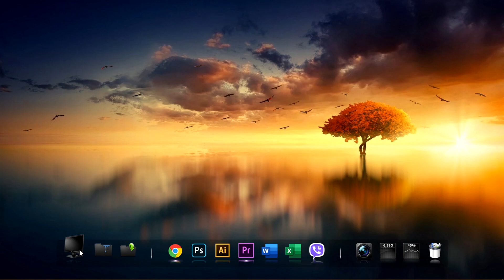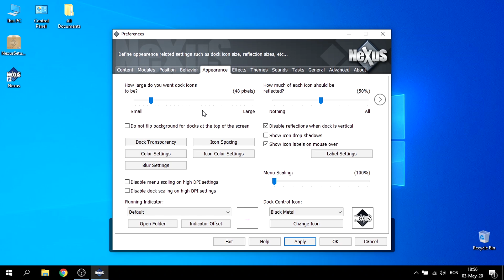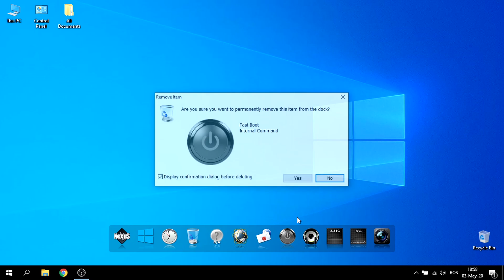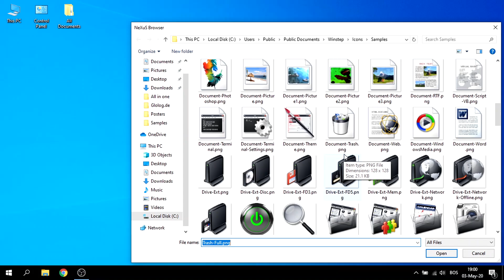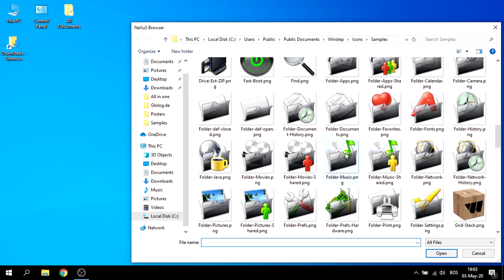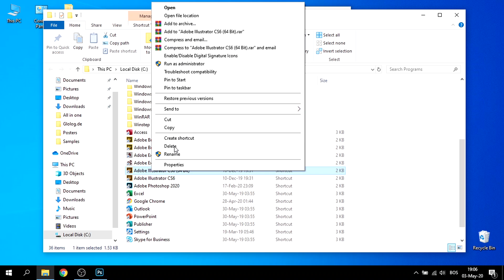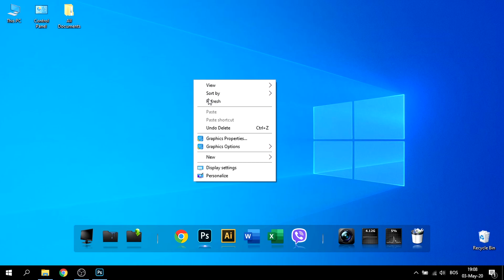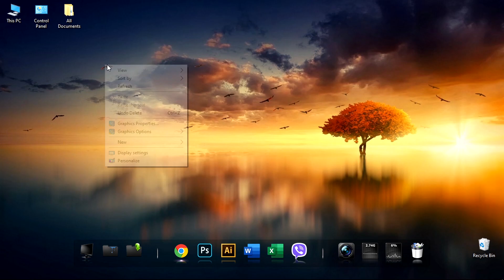MUST TRY - How To Customize Windows 10 Desktop Easy - Step by step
MUST TRY - How to customize windows 10 like a PRO in 15min  - Step by step

Awesome Windows 10 theme and desktop personalization step by step tutorial.

MUST TRY
How You Should Customize Windows 10 Desktop Like PRO 2020
Awesome and Powerful Look of Windows 10 after Customizing like I did, With Mack Pop Up Icons
Customize Your PC Windows 10 to look like iOS Mac.
But Still have this Awesome Windows spirit.
Video is 10 step by step tutorial.
1.Download NEXUS DOCK (link below) and Install it
2. Setup NEXUS Dock
3. Download icons from (link below)
4. Add programs, and internal commands to your new dock
5. Hide all icons from Desktop
6. Make Auto-Hide Windows 10 Taskbar
7. ENJOY YOUR NEW WINDOWS 10 SETUP

Make your Windows 10 look Like Mac iOS

You can Learn : How to make windows 10 desktop look like mac,
How to make Windows 10 Desktop better more functional crisp clean and simple.
How to download and setup NEXUS Dock for free and customize windows 10 taskbar and desktop icons
How to download top icons from adobe icons website.
How to hide taskbar on windows 10 and enable auto-hide option
How to change all concept of windows 10
How to make it top and perfect.
How to make create shortcut for any website social network (facebook, twitter, youtube)
How to hide all icons from Windows 10 desktop without deleting files
How to hide all folders and files from Windows 10 desktop without deleting files
Dock for windows 10 2020
Mac design für Windows 10 2020
windows 10 custom desktop
windows 10 Mac taskbar
windows 10 transparent theme
How to download Mac Dock on Windows 10 Free
windows 10 desktop customization
Desktop Customization Windows 10
Windows 10 Theme
Themes Windows 10
Windows 10 Customization
Windows 10 RocketDock
CUSTOMIZE Windows 10 You can Learn : How to make windows 10 desktop look like mac,
Transform Windows 10 to MAC
and for ShutDown button.
Mac design für windows 10
Windows 10 Theme
Themes Windows 10
Windows 10 Customization
Windows 10 NEXUS DOCK